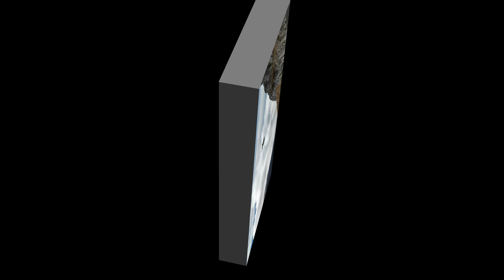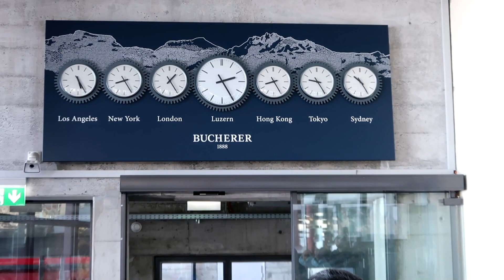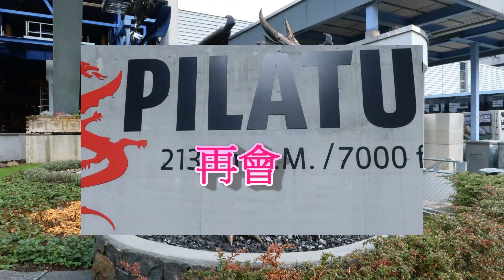2019年10月 西歐旅遊8天遊(第四節) 瑞士 琉森 獅子紀念碑～中古式木橋 ～皮拉特斯山